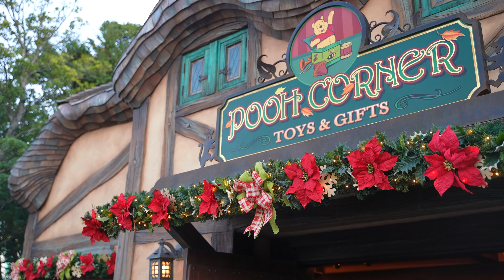クリスマスシーズン突入！ 2021年11月13日のディズニーランドの様子 前編